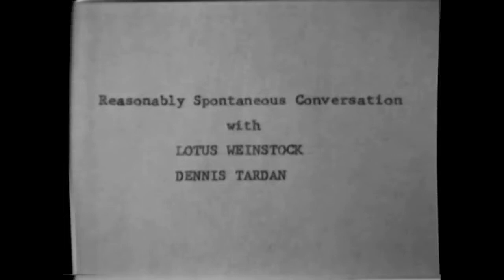RSC Lotus Weinstock 1979